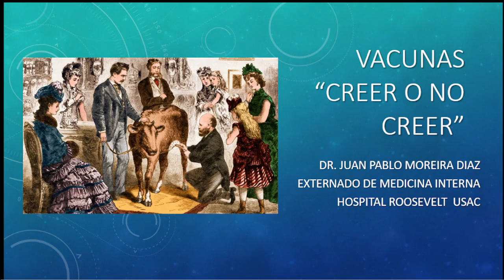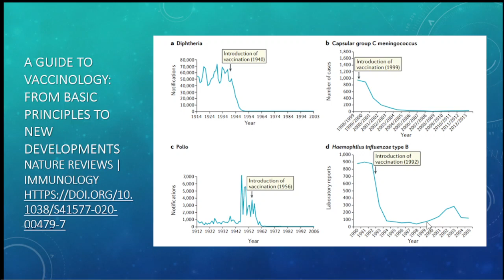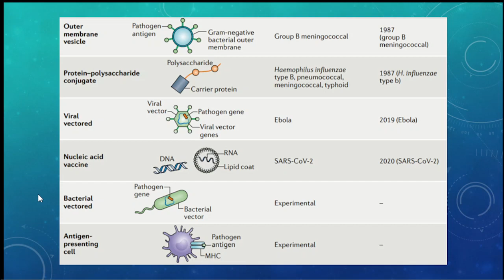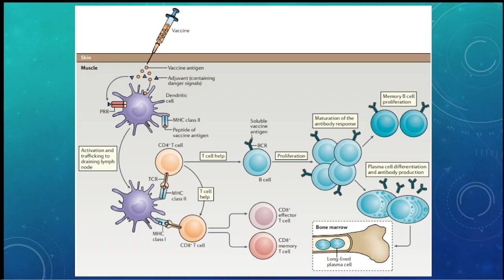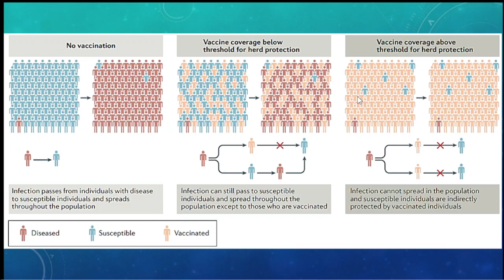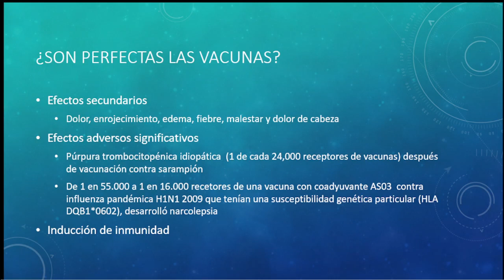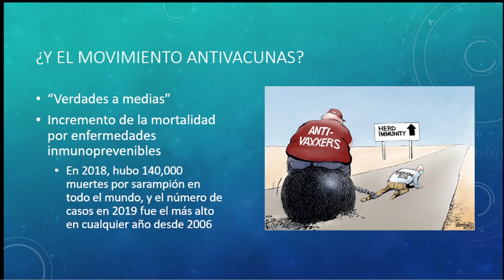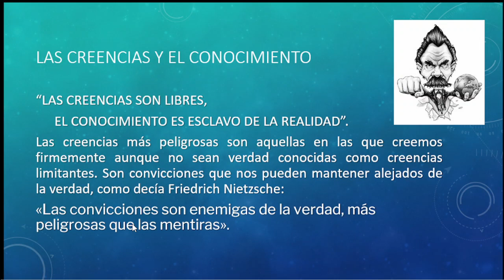Vacunas: "creer o no creer".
Revisión corta de la vacunología basada en un artículo de revisión del Nature Reviews Immunology
Dr. Juan Pablo Moreira Diaz